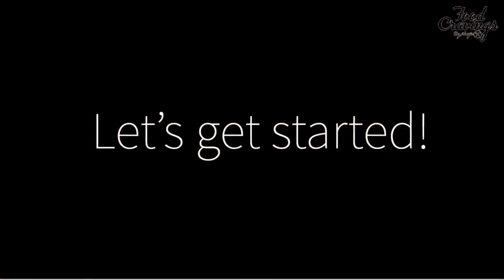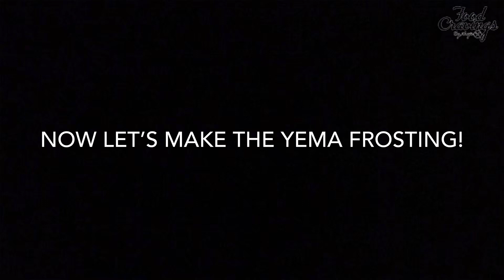Easy YEMA CAKE Gamit ang PANCAKES MIX? Try mo Masarap!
Yema Cake Ingredients:

1 cup pancake mix
1 egg
1 tbsp of vegetable oil
1 cup of milk or evaporated milk

Frosting :

½ cup condensed milk
½ cup evaporated milk
2 egg yolk
1 tbsp butter

Preheat steamer for 5 minutes then steam it for 30-35 minutes.